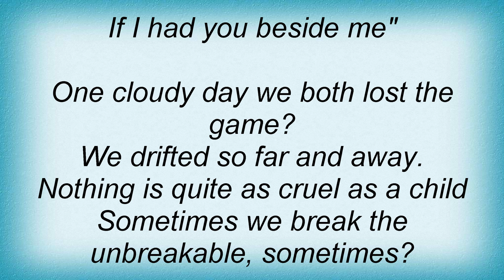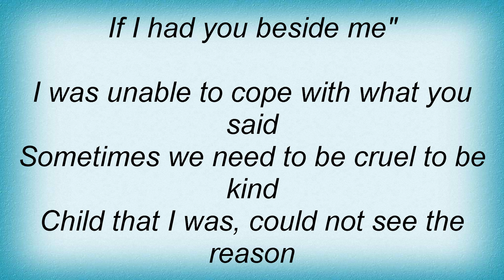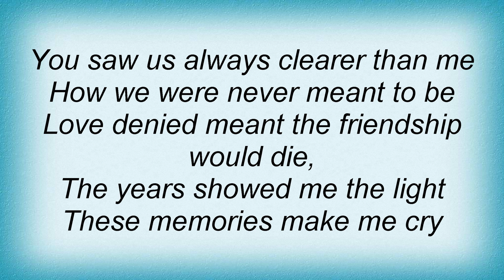Sonata Arctica - Shamandalie Lyrics